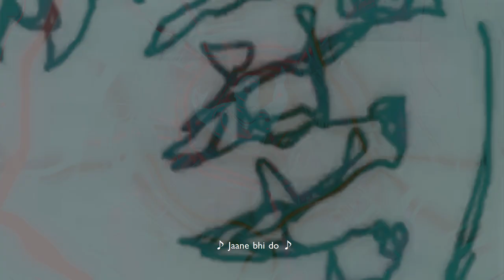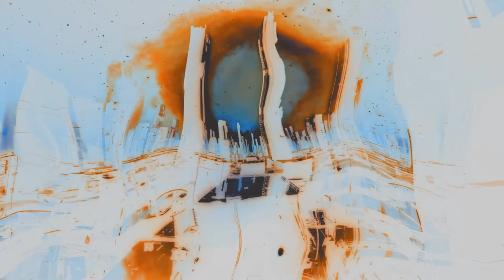kya tum naraaz ho? - tanmaya bhatnagar (jeevana revibe) | Lo-fi | Aesthetic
Original Track written & performed by: Tanmaya Bhatnagar - kya tum naraaz ho?